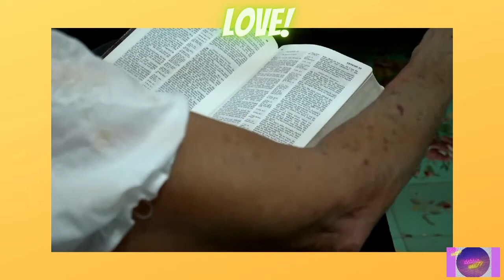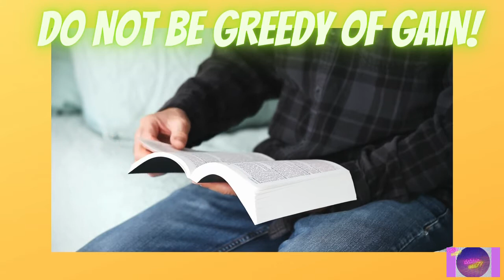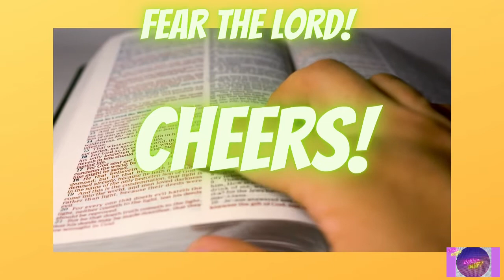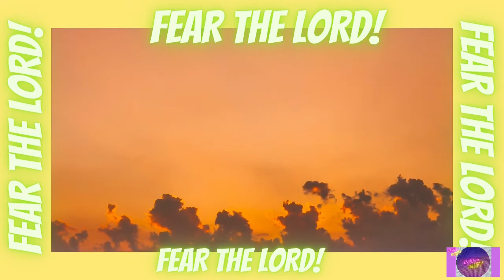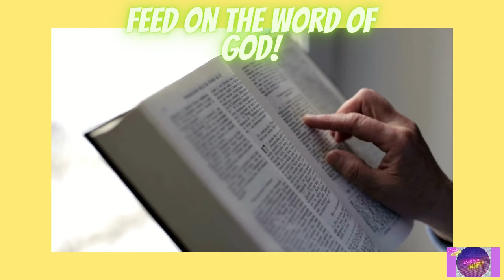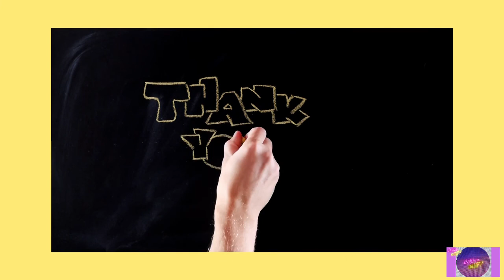dailydevotions WISE WAYS TO LIVE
This video is about living wisely accordingly to King Solomon in Proverbs 15, living the Lord's way.